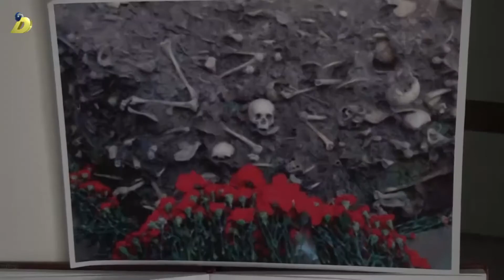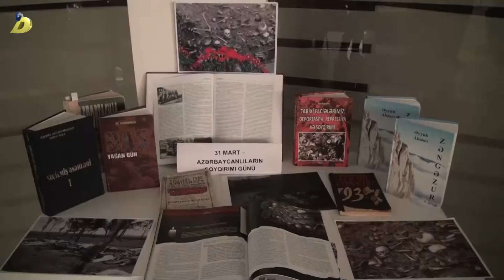31 03 2018 Sumqayit 31 mart soyqirim